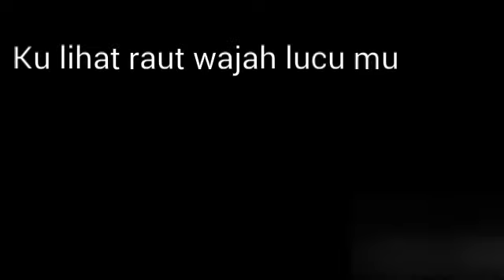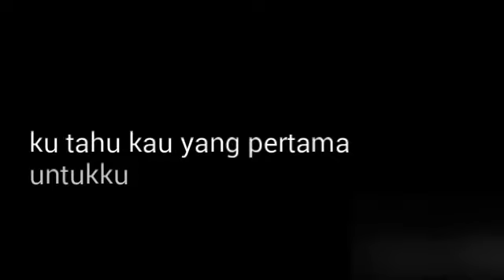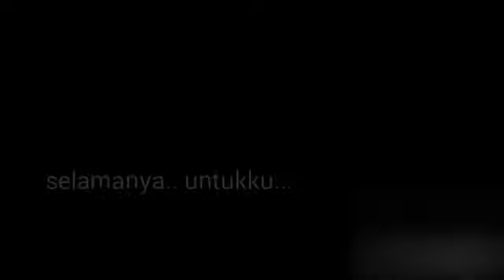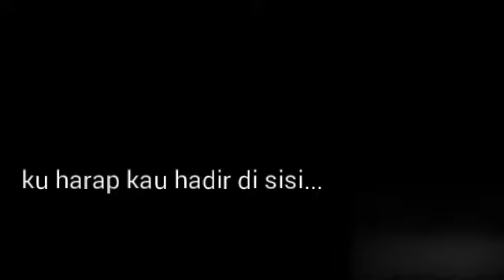Harapku (instrumental)- 4 leaf Clover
composer : ricky
rearansemen : doni skylinez

video seadanya, kualitas audio seadanya juga, aplikasi seadanya pula... harap maklum.. hanya untuk mengenang masa SMk..
:v